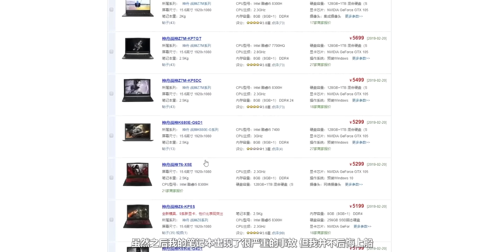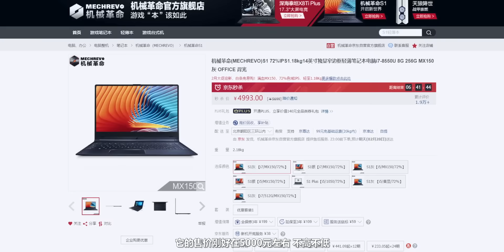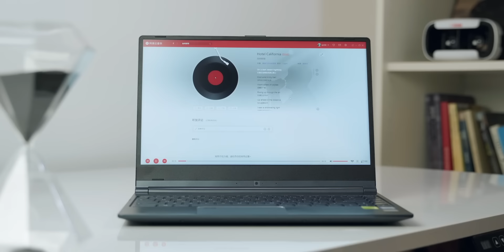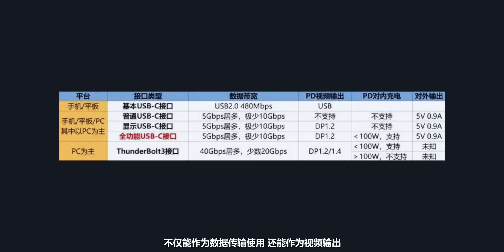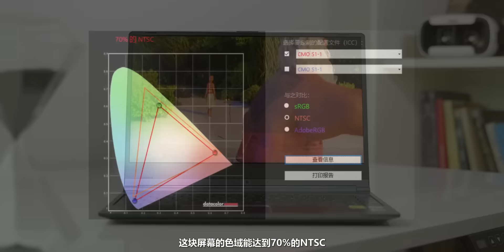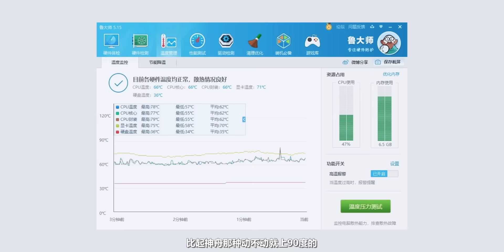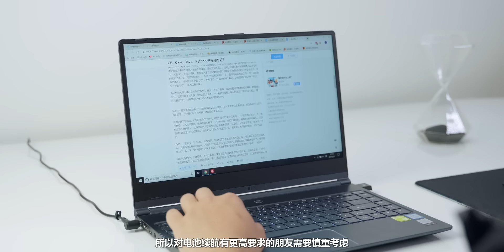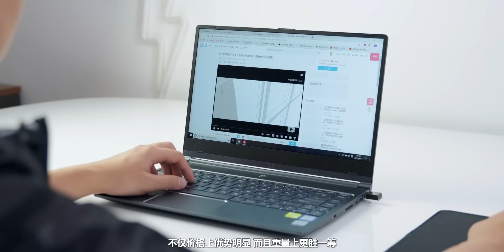【轻电科技】性价比无敌的学生党笔记本 机械革命S1评测丨MECHREVO S1 Review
问各位一个问题，你选购笔记本一般选什么价位的呢，让我猜的话，可能大多数人都会是在五千左右吧。而今天，我想介绍一个自己在用的性价比极高的轻薄本，十分适合妹子，学生，办公党，在我眼中，这台笔记本在同配置中基本无敌，一个能打的都没有，话不多说，我们开始测评吧。

微信公众号/官方微博：轻电科技；主笔@达文西
官网：qelec.cn